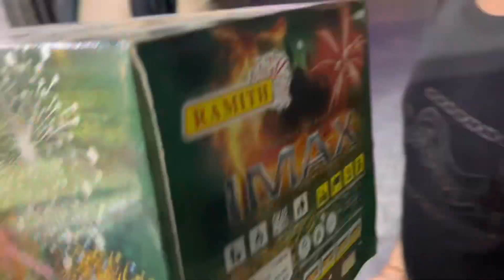Diwali celebration with family 2022 | punjabi diwali